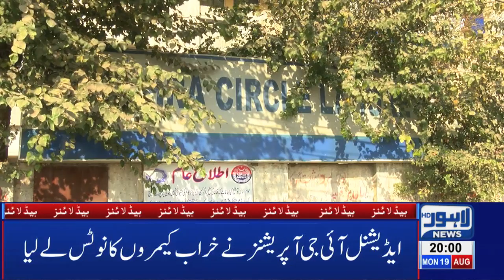FBR in Action | 08 PM Headlines | 19 August 2019 | Lahore News HD